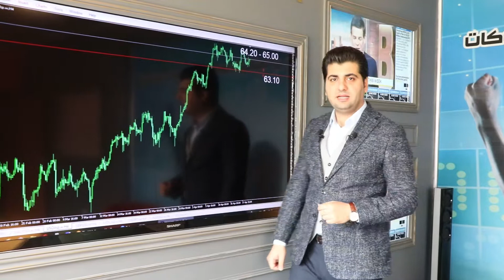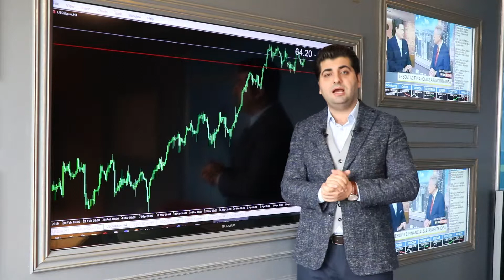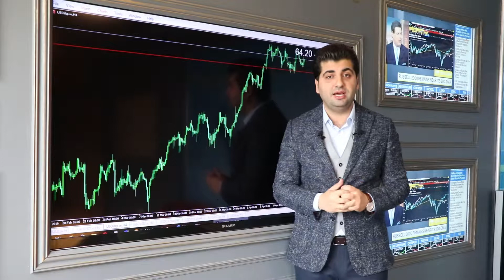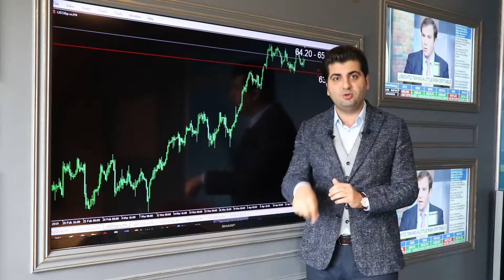Varin Fx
ئاژانسی بلۆمبێرگ سەبارەت بە نرخی نەوت چی دەڵێت؟
تۆی بازرگانیش دەتوانیت سوود لە سەقامگیری بازاڕ وەربگریت و مامەڵە لە نەوتدا بکەیت.
لەرێگەی ڤارین ئێفێکسەوە، پیشەییانە مامەڵە بکە